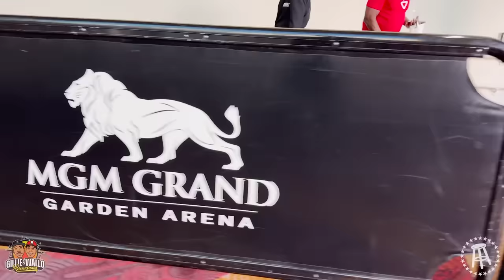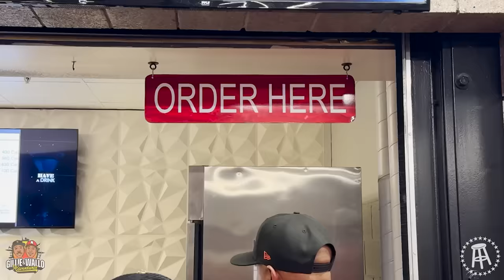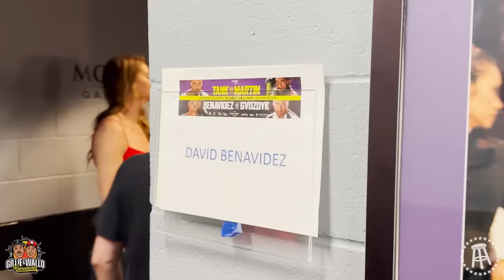FIGHT NIGHT: TANK VS. FRANK MARTIN IN VEGAS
The guys hit Vegas for fight night! Gervonta “Tank” Davis takes on Frank Martin at the MGM Grand. The homie David Benavidez was also the co-main event. We bump into some of our favorite people like Caleb Plant, Stephen Jackson, and Anthony Ruiz. The guys wish Tank and Benavidez luck before their fights. This fight is special to us because linked with Tank & Frank a few weeks earlier for an interview that was legendary. That shit was fire! We also dropped an interview with Benavidez last Sunday too.